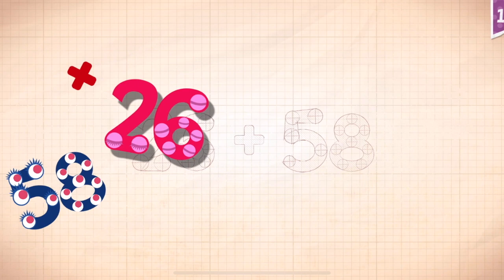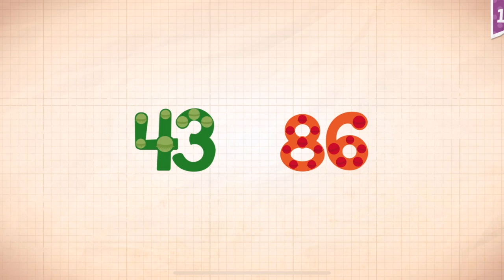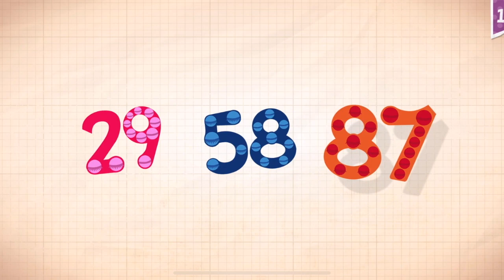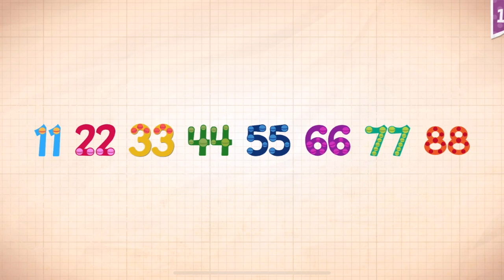Endless Numbers Learn To Count 1 to 10 Best App For Kids Count 1 to 50